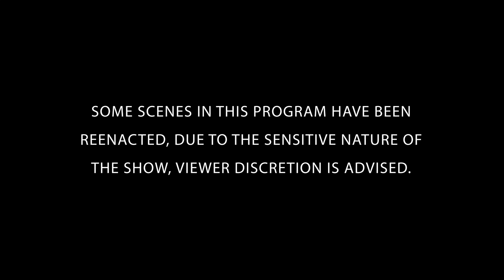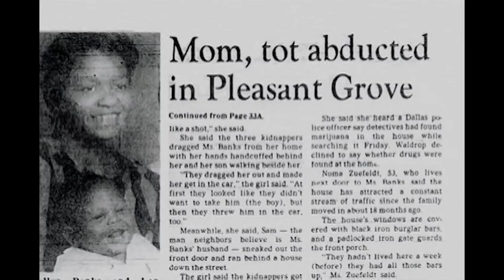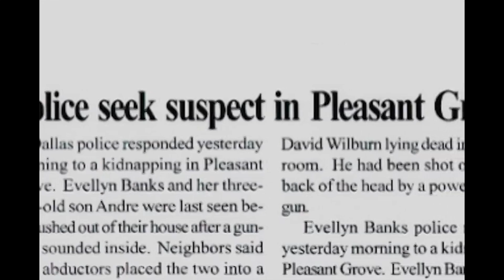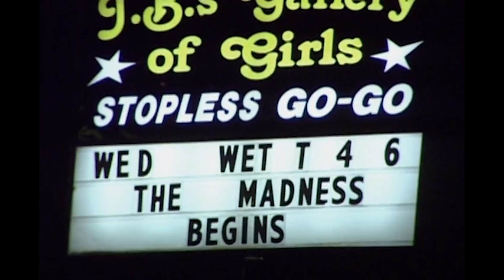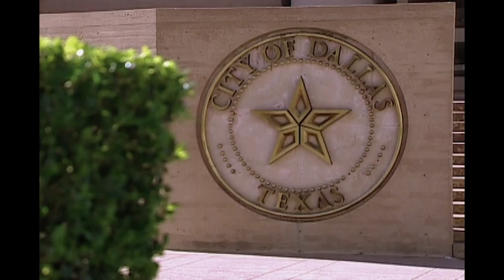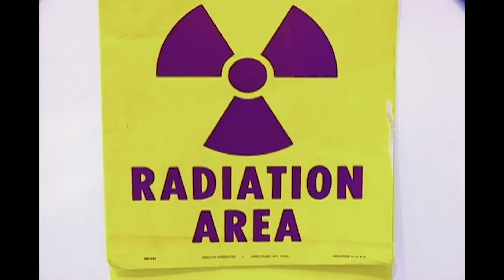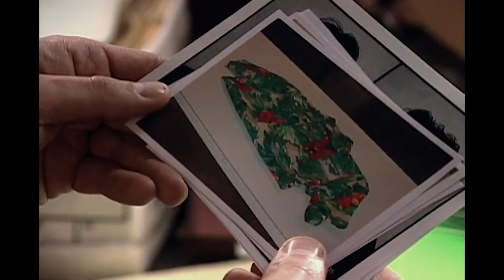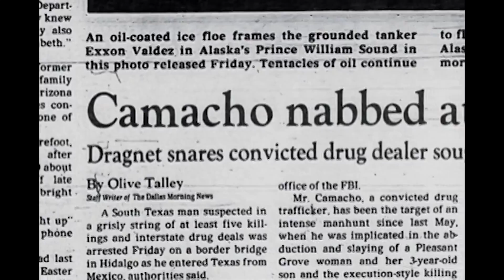Cracking The Cartel | FULL EPISODE | The FBI Files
The 1988 search for a drug trafficker and killer Genaro Ruiz Camacho. Unravel the mystery alongside the FBI's greatest law enforcers and forensic scientists.

Season 2 Episode 4: The FBI hunts drug dealer Geno Camacho after he and his gang kidnaps the family of an associate, Sam Wright, and murders a neighbor. Starting with Wright the FBI apprehends the gang members one by one, each leading to another until Camacho is finally tracked to Mexico where he is hiding in a town controlled by a violent drug cartel. Mexican authorities decline to arrest Camacho so the FBI entices him back to the United States with a million-dollar drug deal.